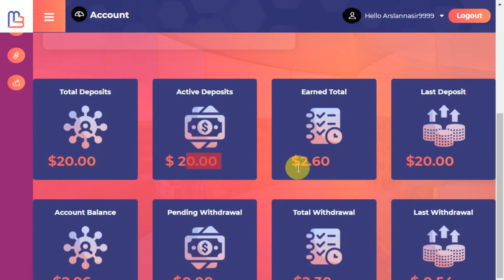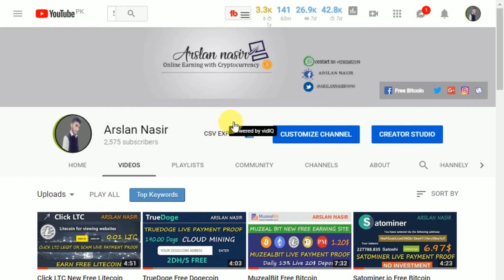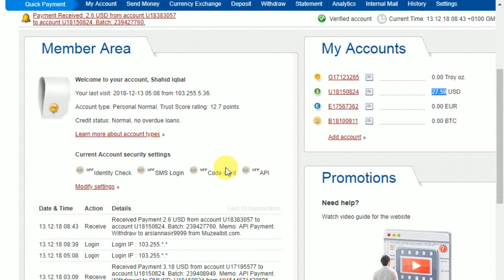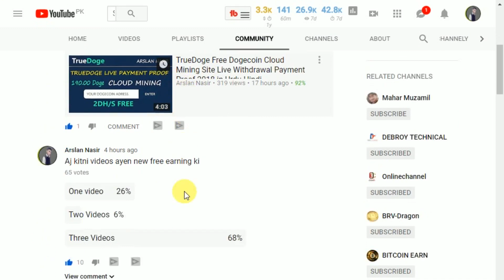MuzealBit New Free Bitcoin Earning Site Live Withdrawal Payment Proof 2018 in Urdu Hindi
Hi everyone Today i Tell u About MuzealBit Live withdrawal Payment Proof its an Investment Site Minimum invest is 1$ in Which You Can Earn Free btc dogecoin litecoin Ethereum Dash and Perfect Money Or Payeer Dollar #2018 Hope U like it.
Do you want to grow your financial status?
Welcome To Muzealbit.com
The Safest Place To Invest
Muzealbit
We Have Built a Platform to Grow Your Financial Assets
Join Primary Users
Join our platform by clicking on the Register button
Select Your Plan
Please log into your personal account to select the investment plans we offer.
Invest your Money
Make your desired amount of deposit into a plan.
Get Your Profit
Start getting profit from our unique system.

Muzeal Bit Ltd
is the best for your INVESTMENT
Muzeal BIT LTD was registered in Great Britain in 2018 and is an investment project, the activity of which is aimed at making profit by performing commercial transactions on the commodity exchange. The company is represented on the world's largest trading platforms: Chicago Mercantile Exchange, New York Commodity Exchange, International Petroleum Exchange, and London Metal Exchange.

We created a plethora of investment options to serve a broad variety of choice. There are investors with different needs whom we try to satisfy as much as possible with our offering.
13%
Daily For 20 Days
Range: $1 to $25000
Accruals: Daily
Initial Deposit: No
Deposit Now
ROI - 260%
16%
Daily For 18 Days
Range: $399 to $25000
Accruals: Daily
Initial Deposit: No
Deposit Now
ROI - 288%
19%
Daily For 16 Days
Range: $899 to $25000
Accruals: Daily
Initial Deposit: No
Deposit Now
ROI - 304%
Referral And Representative Program
Muzealbit Ltd offers a profitable 3 level affiliate program for promoters which allow you earn an additional income.Our referrals can get 8% reward of the deposit that was made by their direct referrals, as well as 2% and 1% of the deposits that was made by their second and third level referrals. Our representative program provides extra earning. Our Regional Representatives can earn 13%-5%-3% extra referral commissions from their direct referrals.
12 December 2018
Today is a wonderful day for our entire team. Finally, we finished testing of all the tools of our platform, and now we open our doors to investors and partners with confidence. Is a real pleasure to invest into the financial market with Muzeal Bit Ltd. Your data and funds protection are already available to you right now. Dont miss the right moment, register right now.
Muzealbit.com reserves the right to accept or decline any member for membership without explanation.
Muzealbit.com is not responsible or liable for any damages, losses and costs resulting from any violation of the conditions and terms and/or use of our website by a member. You guarantee to Muzealbit.com that you will not use this site in any illegal way and you agree to respect your local, national and international laws.
All the data giving by a member to Muzealbit.com will be only privately used and not disclosed to any third parties. Muzealbit.com is not responsible or liable for any loss of data.
You agree that all information, communications, materials coming from Muzealbit.com are unsolicited and must be kept private, confidential and protected from any disclosure. Moreover, the information, communications and materials contained herein are not to be regarded as an offer, nor a solicitation for investments in any jurisdiction which deems non-public offers or solicitations unlawful, nor to any person to whom it will be unlawful to make such offer or solicitation.